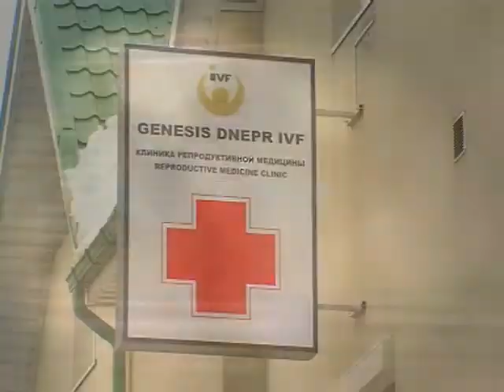Reproductive medicine clinic GENESIS DNEPR IVF